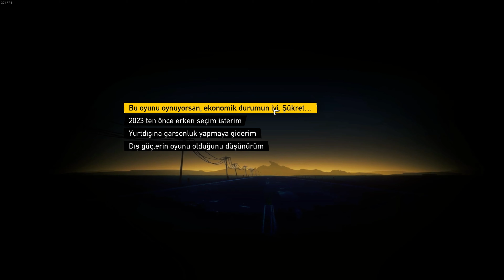Road 96 #1 Sınıra Doğru